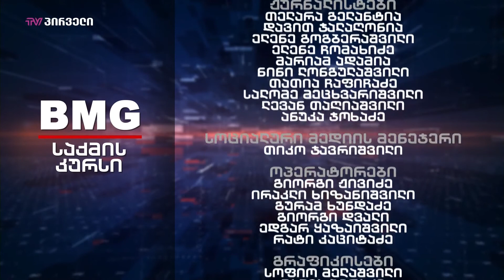საქმის კურსი - 01.05.2019_17:45 - გადაცემა სრულად